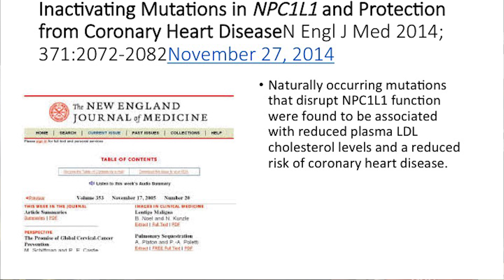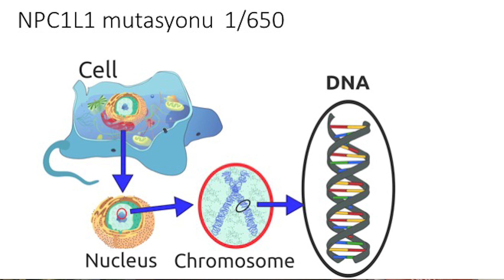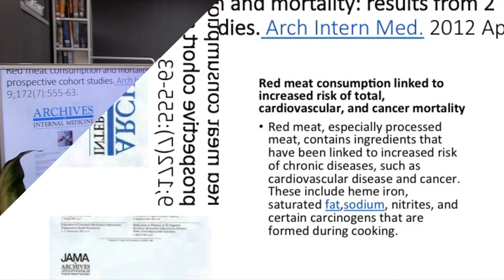Sağlıksız beslenen Ali dedeler - Dr. Murat Kınıkoğlu Sağlıkta Doğrular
Bu yaşlı adamı tanıyor musunuz? Elindeki torbada tereağı var. Her sabah yağda pişirilmiş iki yumurta yiyor, süt içerken kaymağını yiyor, öğlenleri tavuk ızgarayı tercih ediyor, akşamları da mutlaka et yiyor. Bir arkadaşımın arkadaşı kendi kulaklarıyla işitmiş yanındakilere “et yemeden doymam” diyormuş. Etin de özellikle yağlı kısımlarını seven Ali Dede geçen hafta 90. Yaş gününü kutladı. Bu istisnalar neden oluyor, neden Ali Dayı etin yağlısını yediği halde kalp krizi geçirmedi de Nezih Bey erken yaşta kalp krizi geçirdi? Geçen yıl açıklanan bu çalışma herkesin merak ettiği bu soruya açıklık getirdi. İşin sırrı tahmin edeceğiniz gibi genlerimizde gizli. Anne veya babasından aldığı NPC1L1 genlerinden birinde mutasyon olan kişilerde, ne kadar kötü beslenirlerse beslensinler LDL yani kötü kolesterol yükselmiyor ve bu kişilerin damarları tıkanmıyor. NPC1L1 mutasyonu sadece 650 kişiden bir kişide görülüyor. Tabii 650 de bir ihtimalle sizde de NPC1L1 mutasyonu olabilir. 649 kişi arasında olma ihtimalinizin daha yüksek olduğunu sakın unutmayın.  Ben şimdilik genleriniz yerine istatistik bilimine güvenmenizi tavsiye ederim. Hangi beslenme şeklinin sağlıklı, hangisinin zararlı olduğunu anlamak için Ali Dede gibi münferit vakalara değil çok sayıda, on binlerce kişinin beslenme sonuçlarını gösteren araştırmalar bakmalıyız. On binlere baktığımızda et yiyenler mi çok yaşıyor, yoksa yemeyenler mi?
İşte size kırmızı etle yapılan çalışmaların gözden geçirilmesiyle elde edilen en büyük çalışmalardan birinin sonucu. Grafikte yatay hat gram olarak günde ne kadar et yediğimizi gösteriyor, dikey hat ise ölüm oranını. Üst grafik salam, sucuk, sosis gibi işlenmiş et yiyenlere alt grafik kırmızı et yiyenlere ait. Gördüğünüz gibi günde yediğiniz et miktarı gram olarak arttıkça, ölüm oranı da artıyor. Şimdi de Harvard üniversitesinin yaptığı bu çalışmaya bakalım. 37.698 erkek 22 yıl, 83.644 kadın 28 yıl boyunca takip ediliyor. 5.910 kişi kalp krizinden, 9.464 kişi kanserden ölüyor. Günde bir porsiyon kırmızı et yemenin ölüm oranını % 13 artırdığı görülüyor. Eğer salam, sucuk, sosis gibi işlenmiş et yerseniz riskiniz % 20 artıyor. Sevgili İzleyicilerim, kötü beslenme alışkanlıklarına rağmen uzun yaşayan Ali Dede’ler her zaman olacaktır, bu münferit örnekler hayvansal besinlerin kanser ve kalp krizi riskini artırdığı gerçeğini değiştiremez. Söylentilere değil bilimsel çalışmaların sonuçlarına göre davranmak her zaman olmasa da çoğunlukla daha doğrudur